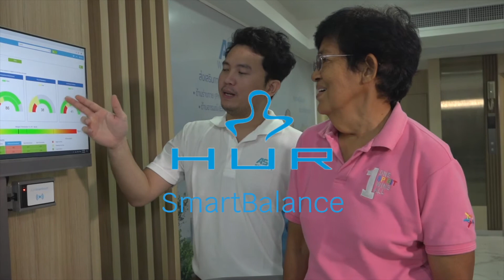Preview SmartBalance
เครื่องตรวจวัด วิเคราะห์ประเมินสมรรถภาพหรือความพร้อมของร่างกายก่อนการฝึกออกกำลังกาย HUR Balance and Testing คือเครื่องมือการตรวจวัด ทดสอบประเมินสมรรถภาพหรือความพร้อมของร่างกาย ซึ่งเป็นส่วนสำคัญของการฟื้นฟูสมรรถภาพ การฝึกออกกำลังกาย และก่อนเริ่มฝึกออกกำลังกาย  ควรได้รับการทดสอบความแข็งแรง และความสมดุลของผู้ใช้งาน เพื่อนำข้อมูลมาวิเคราะห์และประเมินโปรแกรมการฝึกออกกำลังกายเพื่อช่วยพัฒนา เสริมสร้าง ฟื้นฟูสมรรถภาพ และพัฒนาระบบประสาทให้มีความสัมพันธ์กันกับกล้ามเนื้อเพื่อป้องกันและลดความเสี่ยงการล้มที่สามารถเกิดขึ้นได้ในอนาคต
ถ้าชอบคลิปนี้ อย่าลืมกด Like และ Subscribe เพื่อเป็นกำลังใจและสนับสนุนคลิปใหม่ๆของเราด้วยนะค่ะ
และอย่าลืมกดกระดิ่ง 🔔 เพื่อที่จะไม่พลาดคลิปใหม่ที่ส่งตรงถึงคุณก่อนใคร

สนใจเยี่ยมชมโชว์รูม หรือทดลองใช้สินค้า ติดตาม ASGWELLNESS ใน Social อื่นๆ ได้ตามนี้เลยค่ะ